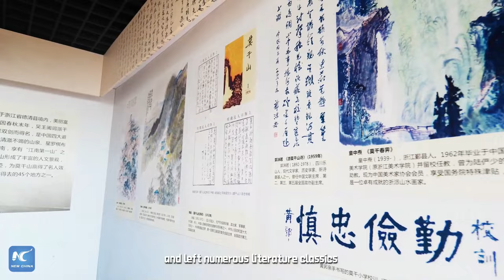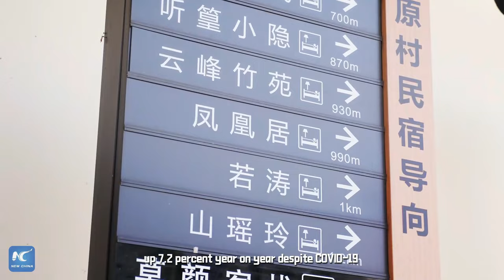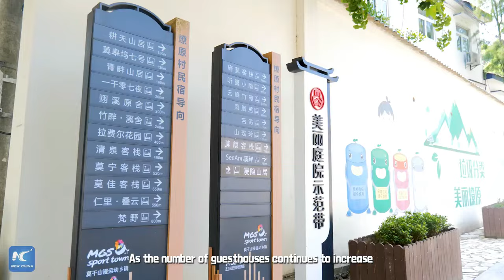Deqing on the path of high-quality development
Boasting the iconic Mogan Mountain and an unparalleled location at the properous Yangtze River Delta, Deqing has earned the name of one of China's most renowned tourist destinations.
But it is just one way that Deqing practices high-quality development. Check to find out more